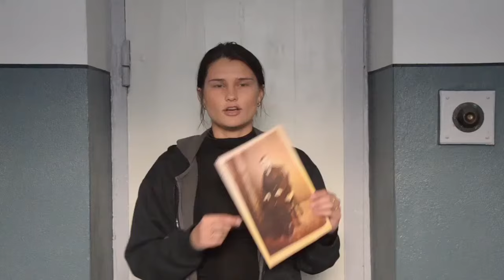Fangen Jens Nielsen. Historiker Leonora Lottrup Rasmussen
Historiker Leonora Lottrup Rasmussen fra Fængselsmuseet fortæller om fangen Jens Nielsen. 2016.

OBS! Flakkebjerg Opdragelsesanstalt blev grundlagt i 1836 - og ikke i 1936, som Leonora ved en fejl kommer til at sige.